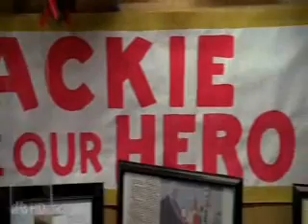heroes-collide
this is kinda a future flash thing